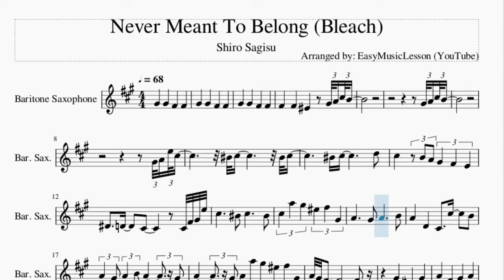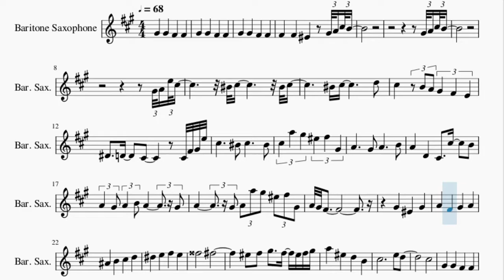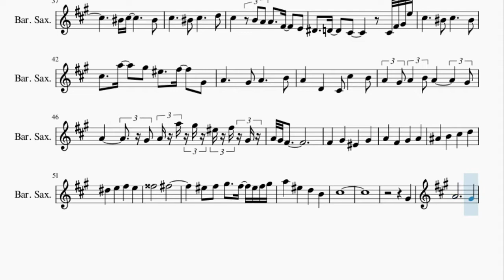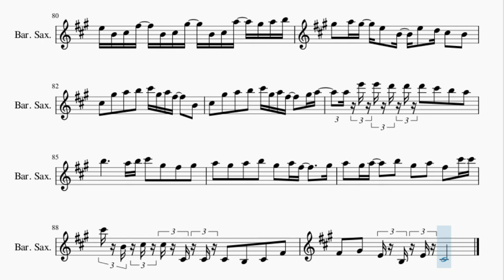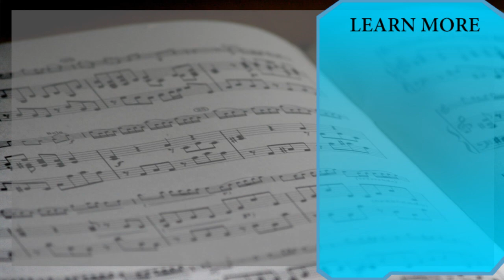Baritone Sax Sheet Music: How to play Never Meant To Belong (Bleach) by Shiro Sagisu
Here is a sheet music/tab video on the song Never Meant To Belong (Bleach) by Shiro Sagisu on the baritone sax. A baritone sax sheet music arrangement which is transposed to notes that are easily played by baritone sax, for the song Never Meant To Belong (Bleach) by Shiro Sagisu.

EasyMusicLesson2 teaches you to play the your favorite instrument, through well-arranged sheet music so that you too can learn how to play Never Meant To Belong (Bleach) by Shiro Sagisu on the baritone sax as fast as you can. A baritone sax sheet music with backing tracks to help your play the song better.

Chords of Baritone Sax arrangement:
A Min   A Min   C Maj   C Maj   F Maj 7   F Maj 7   A Min   E Maj
A Min Maj 7   A Min Maj 7   C Maj   C Maj   F Maj 7   F Maj 7
A Min   E Maj   A Min Maj 7   A Min Maj 7   C Maj   C Maj   F Maj 7
F Maj 7   A Min   E Maj   A Min Maj 7   A Min Maj 7   C Maj
C Maj   F Maj 7   F Maj 7   A Min   E Maj   A Min Maj 7   A Min Maj 7
C Maj   C Maj   F Maj 7   F Maj 7   A Min   E Maj   B Dom 7
D Min 7   G Dom b9   E Maj   C Maj   A Dim   Gb Min 7 b5   F Min Maj 7
B Min 7 b5   E Dom 7   A Min   A Min   C Maj   C Maj   F Maj 7
C Maj   C Maj   F Maj 7   F Maj 7   A Min   E Maj   A Min Maj 7
A Min Maj 7   C Maj   C Maj   F Maj 7   F Maj 7   A Min   E Maj
A Min   E Maj   B Dom 7   D Min 7   G Dom b9   E Maj   C Maj
A Dim   Gb Min 7 b5   F Min Maj 7   B Min 7 b5   E Dom 7   A Min
A Min   C Maj   C Maj   F Maj 7   F Maj 7   A Min   E Maj   A Min Maj 7

Melody notes of Baritone Sax:
Ab4   Ab4   Gb4   Gb4
Gb4   Gb4   F4   Ab4 A4 Db5 B4
Ab4 A4 Db5 B4
Ab4 A4 E5 Db5
C5 Db5       C5 Db5
C5 Db5       D5
Db5     B4 A4 Ab4 Gb4 E4
Eb4 D4 Db4     Db4 Gb4 Ab4 E5
Db5     C5 Db5     C5
Db5 A5 Ab5 F5 Gb5 Ab4
A4     Ab4 A4     B4
A4   D4   Db4 Db5 B4
A4 Ab4 A4 B4 A4     Ab4
A4     Ab4 A4 A5 Ab5 F5 Gb5 Ab4
A4 Ab4 Gb4
Ab4   F4   Ab4
A4   Gb4   Ab4   A4
Bb4   B4   Db5   D5
Eb5   E5   Gb5   E5
G5       Gb5
F5 Gb5 Ab5 Gb5 F5 Gb5 Ab5
A5   F5   D5   B4
Db5           E5 D5
Db5
C5 Db5       C5
Db5     C5 Db5     D5
Db5     B4 A4 A4   Gb4   E4
A4 Ab4 Gb4
Gb4   Ab4   F4   Ab4
G5       Gb5
Db5
Ab4
A4           Ab4
A4           Ab4
A4           B4
Ab4           Ab4
A4             Ab4
A4             Ab4
A4       A4 B4   Db5
Gb5       Ab5   Ab5 A5
B5 A5   B4 Db5     Gb5
Gb5   E5 B4 Db5     Gb5
Gb5     B4 B4 Db5 A4 Ab4 A4 B4
Ab4 A4 Ab4   Gb4 Ab4   Db4
Db4     Ab4 Ab4 Gb4 B4 B4 A4 E5
B4 Db5   Db5 Db5 Ab5 Gb5 F5 Gb5 Ab5
A5     B5 Ab5 A5 Gb5 Ab5
Gb5 Ab5     Gb5 Ab5   Db5 B4
Db5 Ab5 A